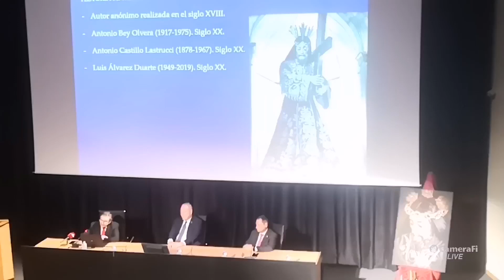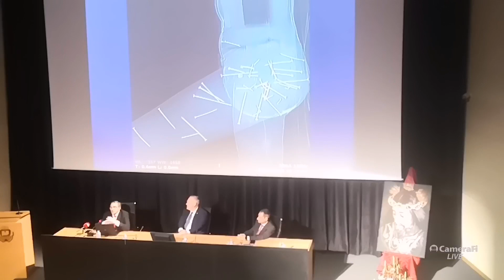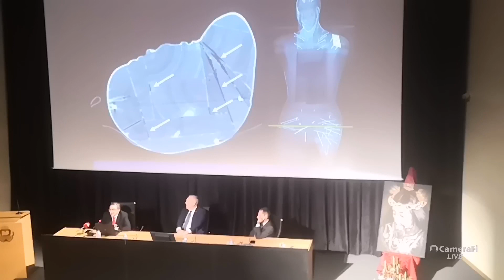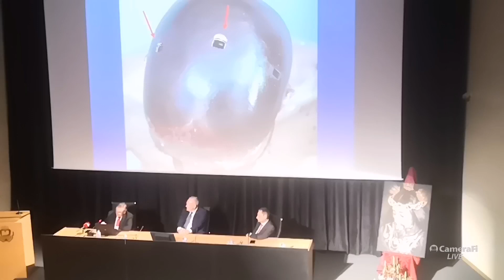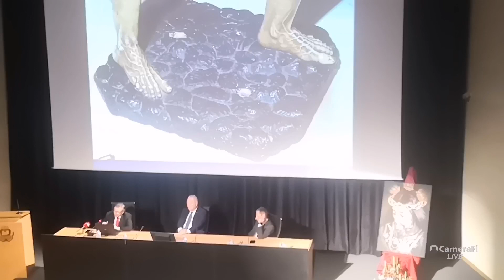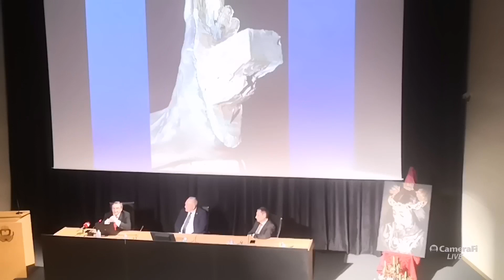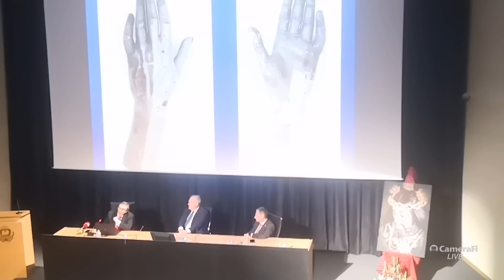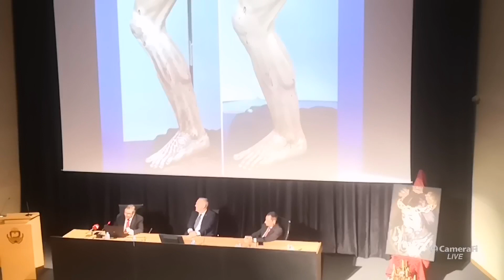Conferencia de la intervención de conservación y restauración de la imagen de Jesús Nazareno.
Conferencia de la intervención de conservación y restauración de la imagen de Jesús Nazareno a cargo de Pedro E. Manzano
San Fernando, 20 de marzo de 2024